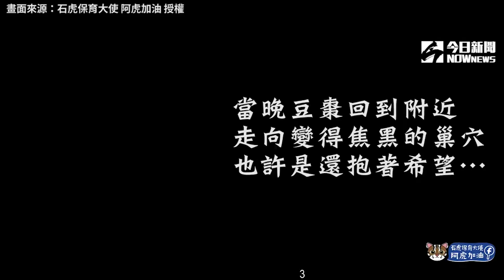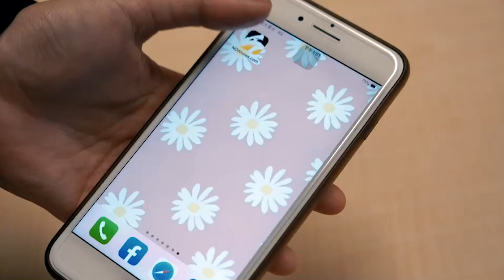2隻石虎寶寶遭大火吞噬！疑農民燒草釀災 網見影片悲痛｜NOWnews